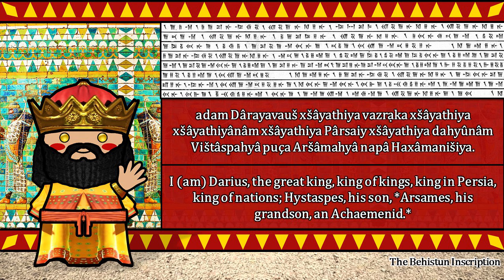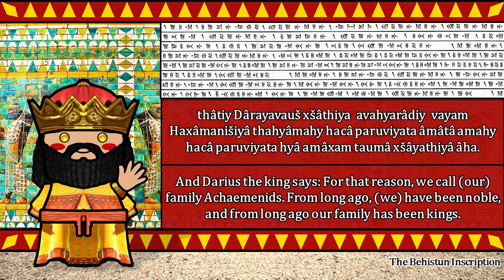The Sound of the Old Persian language (Numbers, Words & Sample Text)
Old Persian (𐎠𐎼𐎹 Ariya)
Region: Ancient Iran
Era: Evolved into Middle Persian by c. 300 BCE
Language family: Indo-European (Indo-Iranian)

Old Persian is one of the two directly attested Old Iranian languages (the other being Avestan) and is the ancestor of Middle Persian (the language of Sasanian Empire). Like other Old Iranian languages, it was known to its native speakers as ariya (Iranian).

Old Persian appears primarily in the inscriptions, clay tablets and seals of the Achaemenid era (c. 600 BCE to 300 BCE). Examples of Old Persian have been found in what is now Iran, Romania (Gherla), Armenia, Bahrain, Iraq, Turkey and Egypt, with the most important attestation by far being the contents of the Behistun Inscription (dated to 525 BCE).

Recent research (2007) into the vast Persepolis Fortification Archive at the Oriental Institute at the University of Chicago unearthed Old Persian tablets, which suggest Old Persian was a written language in use for practical recording and not only for royal display.